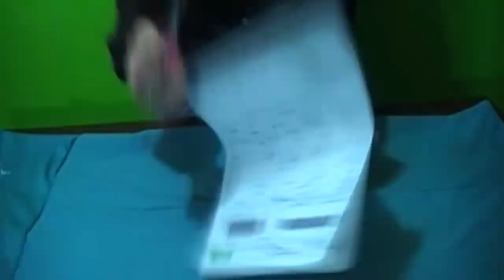CÓMO HACER UNA CAMA PARA MASCOTA FÁCIL Y RÁPIDO con materiales reciclados | AngieRomeroDIY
Cómo hacer una cama para perro, gato o mascota en menos de 10 minutos con materiales reciclados.

Materiales:
-1 pantalón viejo.
-1 tela gruesa
- 2 cojines viejos
-Tijeras
-Tiza
-Metro
-Hilo
-Maquina de coser y/o fileteadora

Cómo elaborar una cama para mascota.
Crea una cama para perro fácil y rápido con materiales reciclados sin moldes y sin patrones.